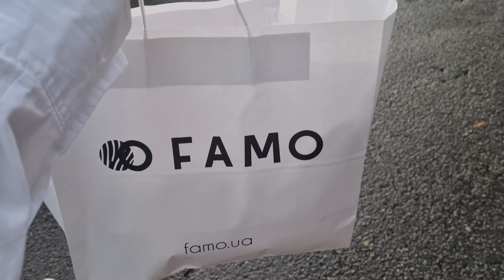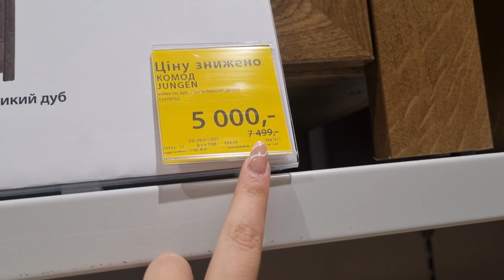ШОПИНГ!🛍 ЧОКНУТЫЙ ОБЗОР НОВЫХ ВЕЩЕЙ ОТ ЛЁШИ🤪🤣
в этом влоге: после работы едем в торговый центр определяться с размером свитшота для папы, попутно посещая новый магазин и покупая там интересные вещи. по пути домой заезжаем на открытие самого большого юска в городе, где тоже не обошлось без покупок-дома Лёша устроил очень смешной их обзор))